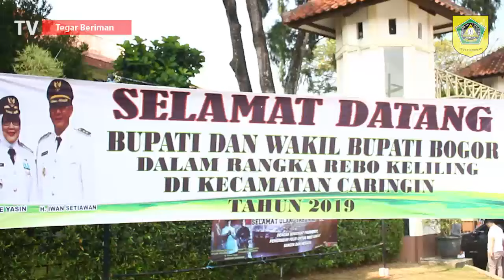(BOGOR HARI INI 2019) BUPATI RESMIKAN MASJID BESAR AL MUKHLISIN KECAMATAN CARINGIN KAB BOGOR